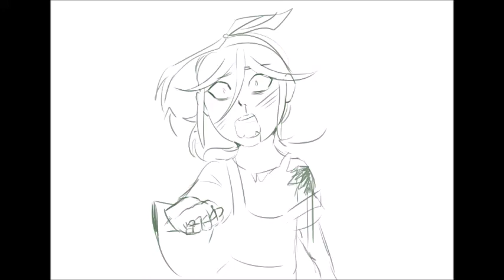voice acting test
Its a fake!!11!

A couple of friends of mine on FB suggested me to try voice-act my animations and yep.

Truth be told, i used to wanna be a voice actor when i was like 11 years old. So this ones's for you, 11 year old me who used to be able to use the voice of Tails from the Sonic Franchise.

~Milk-Addicc